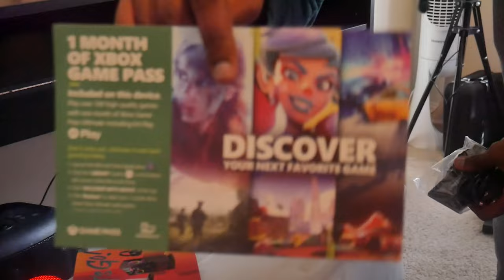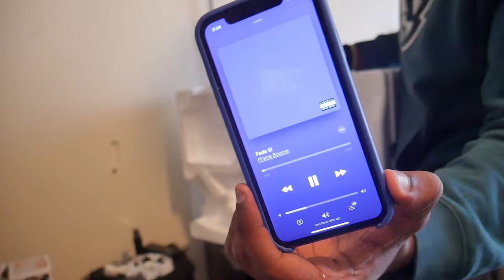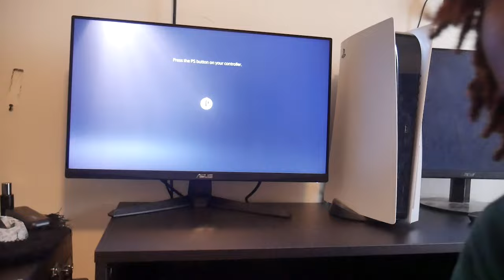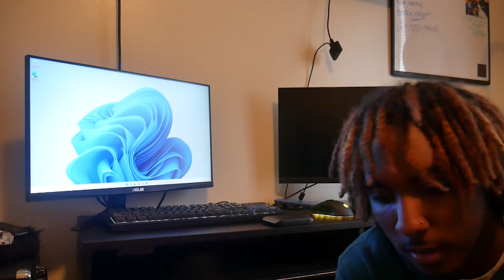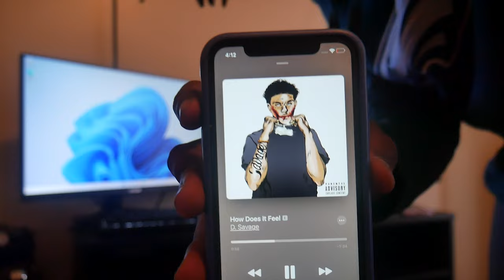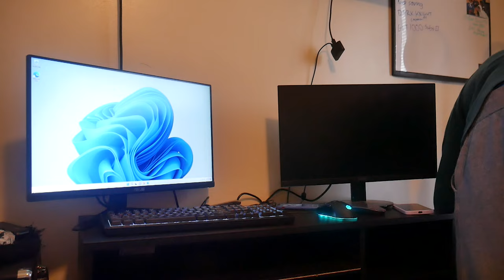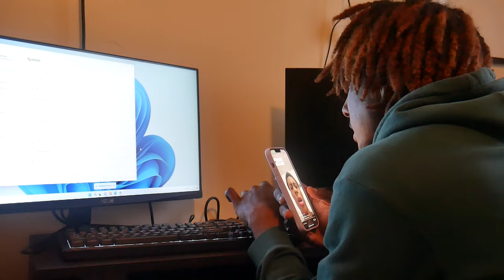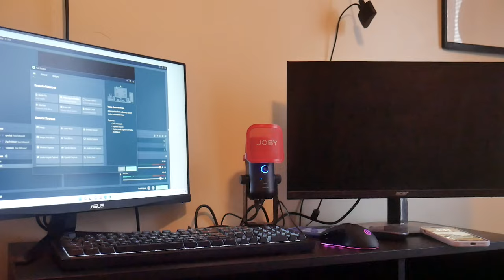*Building A 1000$+ Gaming/Streaming Setup*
PC: CyberPowerPC - Gamer Master Gaming Desktop - AMD Ryzen 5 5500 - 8GB Memory - AMD Radeon RX 6500 XT - 500GB SSD

Monitor: ASUS - TUF 23.8” FHD 165Hz 1ms FreeSync Premium Gaming Monitor

Mic: JOBY - Wavo Pod Wired USB Microphone Vlogging Kit

Capture Card: Elgato - HD60 X 1080p60 HDR10 External Capture Card for PS5, PS4/Pro, Xbox Series X/S, Xbox One X/S, PC, and Mac

Stream Deck: Elgato - Stream Deck MK.2 Full-size Wired USB Keypad with 15 Customizable LCD keys and Interchangeable Faceplate - White